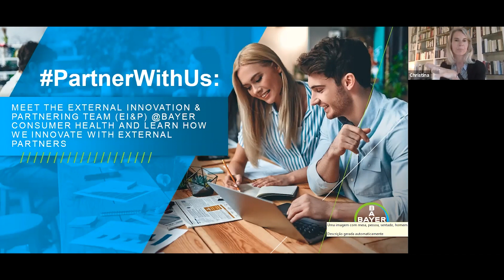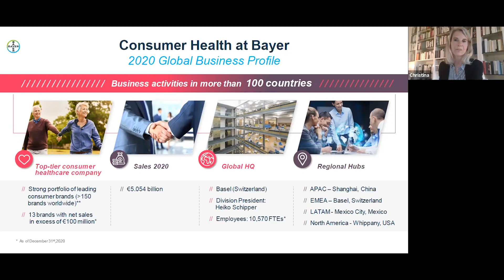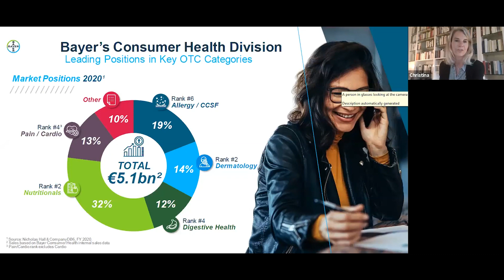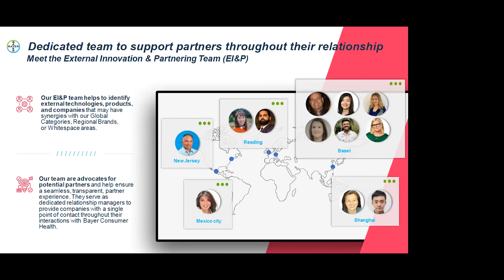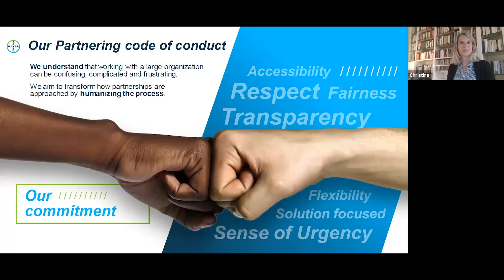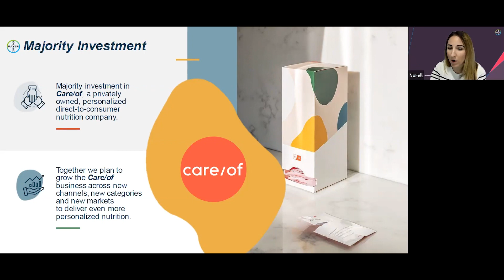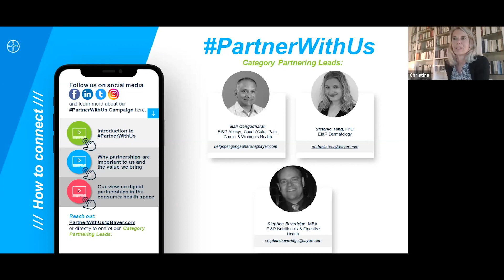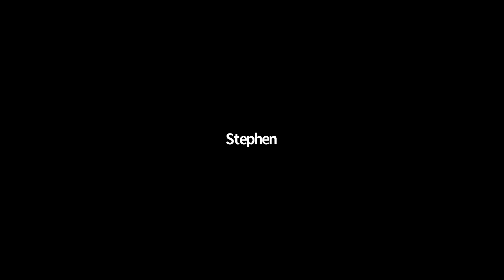Effective framework and best practices for optimal partnering in the healthcare industry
The session explores ideal approaches to partnership from academia and industry and how it allows both sides to develop and grow.

• Stephen Beveridge, External Innovation & Partnering Leader Digestive & Nutritional Health, Bayer Consumer Health

• Norell Hadzimichalis, R&D Category Director Pain & Cardio, Bayer Consumer Health

• Moderator: Christina Bussfeld, Global COM Business Partner R&D / Product Supply, Bayer Consumer Health

The Healthspan Show explores how to harness wellness and wellbeing to live longer, healthier lives. Businesses, healthcare systems and consumers all have a role to play in a global transformation to better health.

Supporting emerging FMCG and wellness brands across Beauty and PersonalCare, Nutrition, Lifestyle, WomensHealth and MentalHealth.